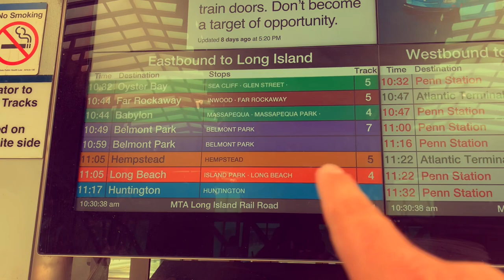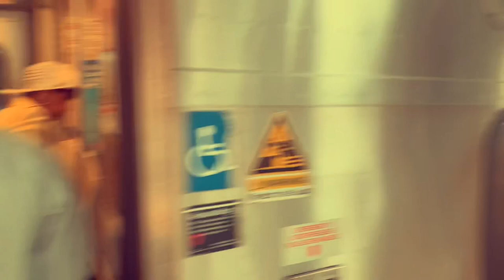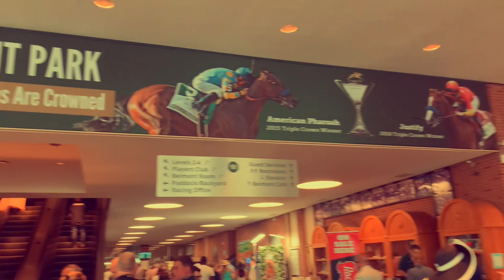Belmont Stakes Day VLOG 6/11/22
This video was taken by iPhone. My first time being at Belmont Park on Belmont Stakes Day which was fun. 46,301 attended the track just like you compare to a Travers Day crowd at Saratoga. Taking the LIRR wasn’t bad after all. It was fun I got to meet some people that I know.